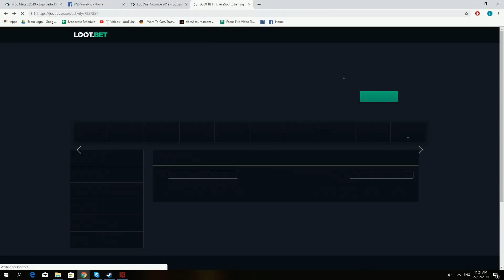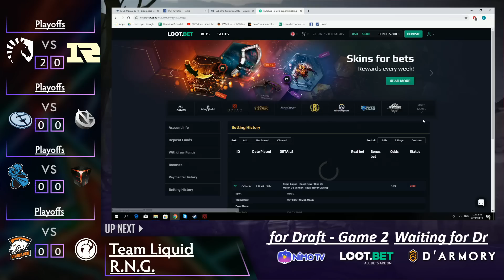Team Liquid vs Royal Never Give Up Game 2 (BO3) | MDL Macau 2019